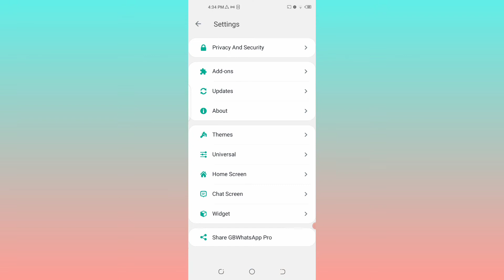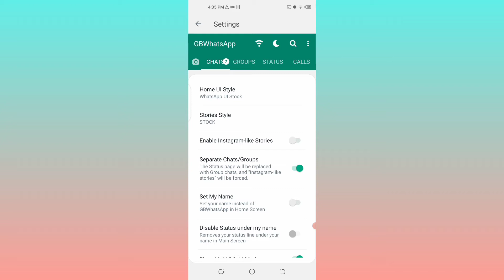GB WhatsApp Me Instagram Story Jaisa Kaise lagaen | Enable Instagram like Story in GB WhatsApp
My First Channel Tech Channel